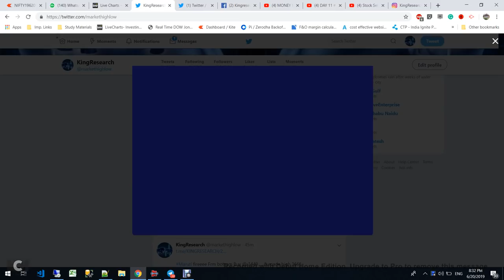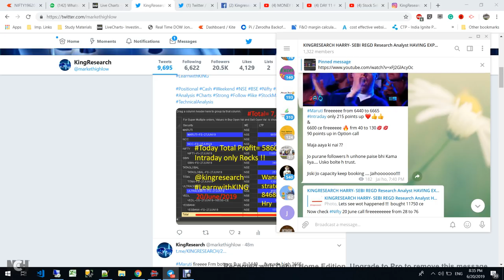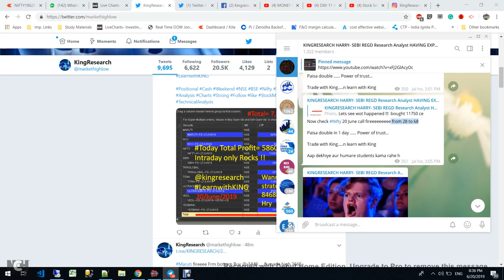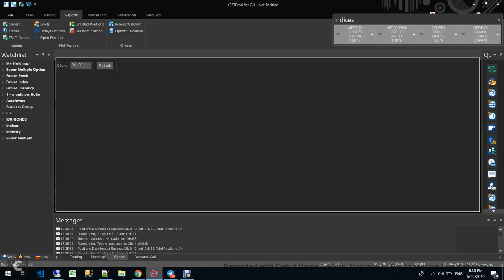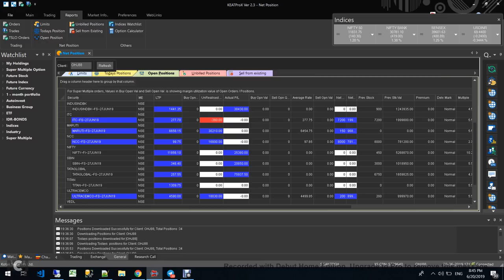Intraday Jackpot Profit With Proof= 7,15,000 | Live Trade Stream | Best Banknifty strategy | Part-2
INTRADAY BEST BANKNIFTY STRATEGY PROFIT OF Rs.2,15,000/- ON 20th, JUNE 2019 | TOTAL BOOKED Rs. 7,15,000/-PROFIT Intraday.

SEE HOW OUR STRATEGY MINTING PROFIT INTRADAY PROFIT OF 7,15,000+

PURE POWER OF LEARNING !!

in Just RS 15006/

🤝DONT MISS

💥22-23 June Delhi Workshop
💥10th JULY

❤❤Be ready for our jackpot strategy in NIFTY & Banknifty & one equity & f&o strategy... Open challenge Our strategy U will not find any book or YouTube. Yes, it's our secret money 💰 making Funda.

🙏Paisa kamana h to sikhna hi padega ... Aur fir kisi k tips k jaroorat nai Padegi...

For more such interesting and informative content,

- Don't need to watch the market Full Day
- 12 Years of practical knowledge
- Lifetime support
- Assured monthly Return
-Riskmanagement etc